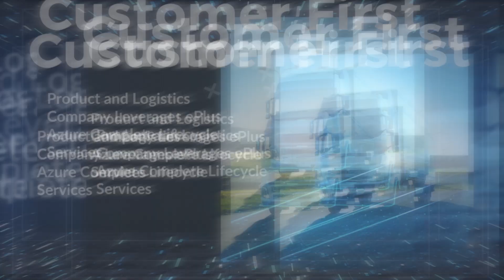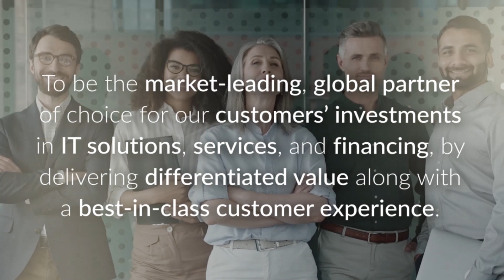Customer First. Services Led. Results Driven.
The complex nature of technology, combined with talent shortages, heightened
 risk and a rapidly evolving global landscape are creating challenges for any
 company whose tomorrows are built on technology. We help organizations
 optimize their technology infrastructures to capitalize on these market shifts by
providing superior technical acuity, the ability to align IT with company growth
 objectives and trusted partnership at every step of the journey.